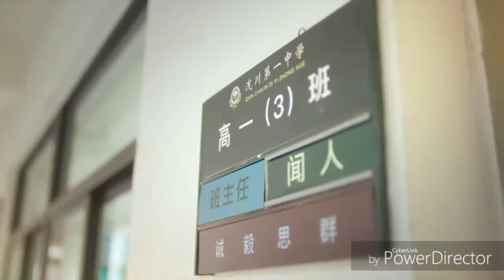夏至未至(原唱胡夏) 电视剧《夏至未至》主题曲2017.08.24钢琴(2K)Julio Narahja Piano